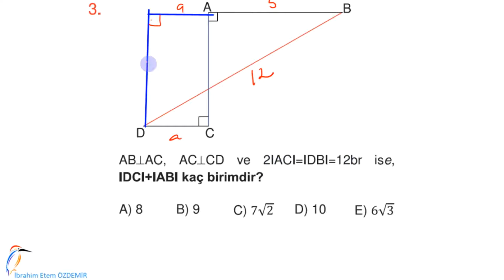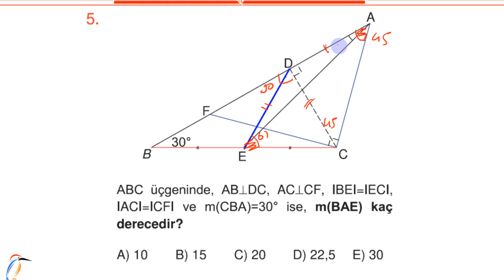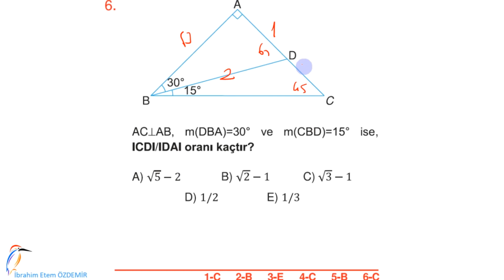SAYFA029 I GEOMETRİ I ÖZEL ÜÇGENLER I